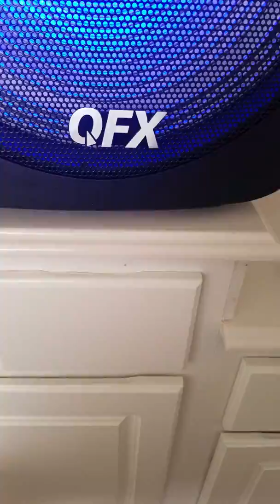COLD DAYS POP A K